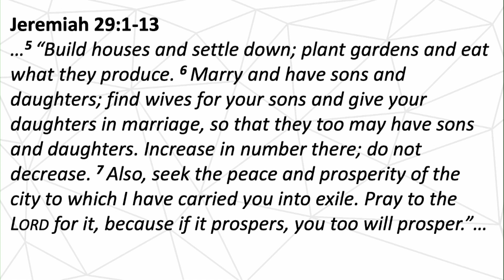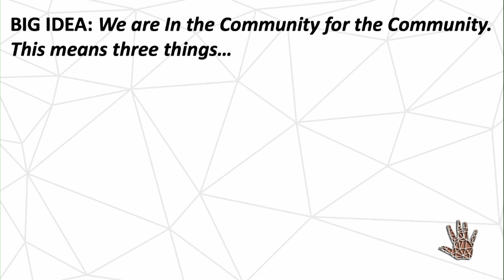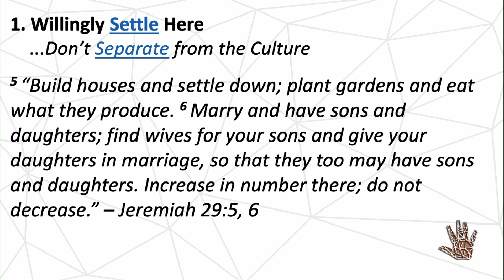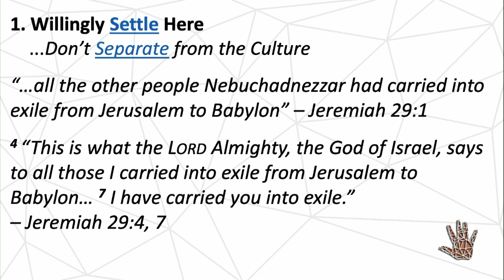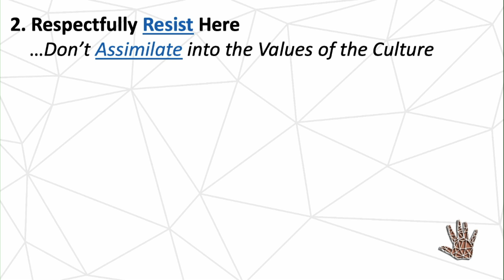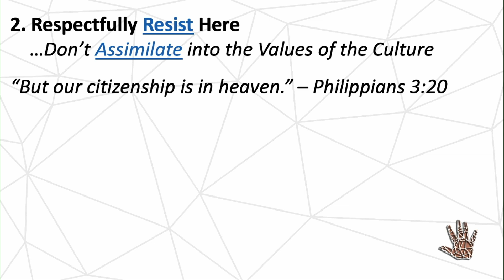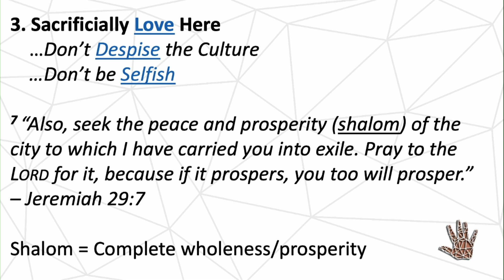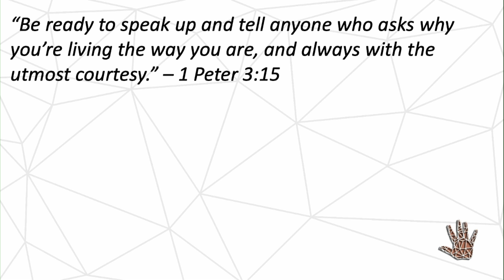Serving: In the Community, for the Community | Downtown Campus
10/6/19, Mark Goens, Downtown Campus, GodsSpace Series